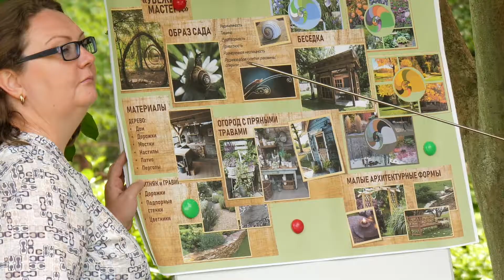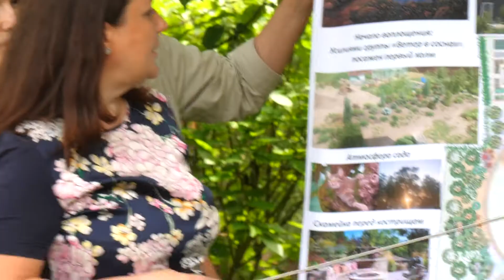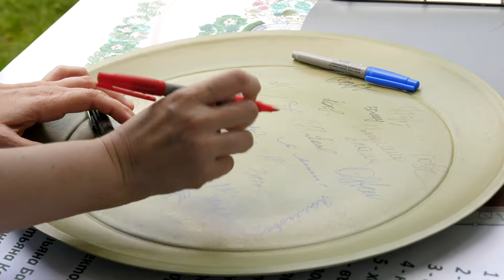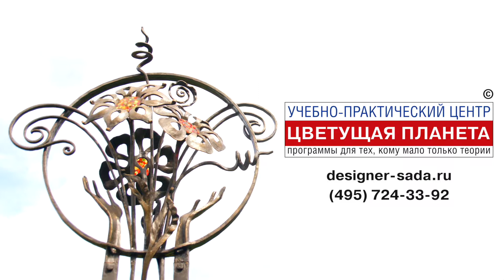Отзывы 2019 Москва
Отзывы 2019